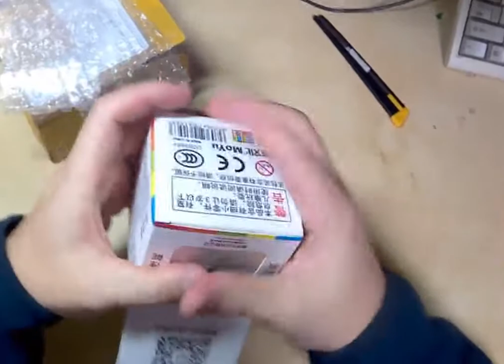【多層】9x9x9小さくなった【ルービックキューブ】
Moyuが出している魔方教室シリーズの9x9x9の紹介です。
以前から9x9x9はありましたが、大きかったため常用するのは難しかったですが、この9x9x9はサイズダウンして、持ち運び可能なサイズになっています。

ここから買えます

高いですがアマゾンでも買えます